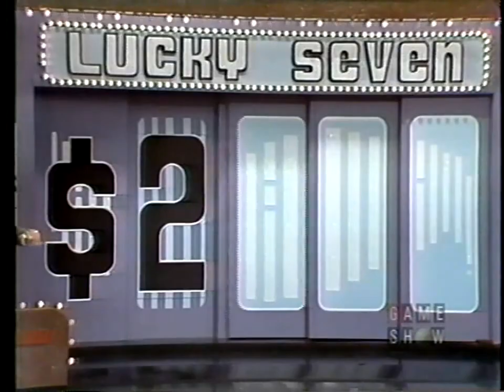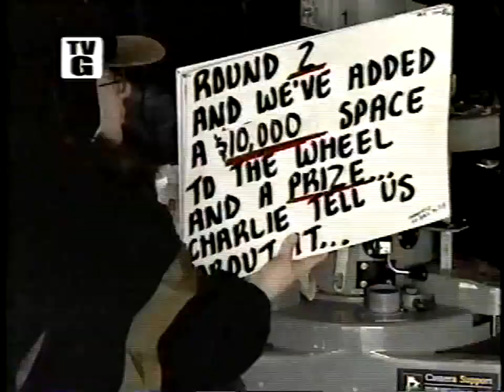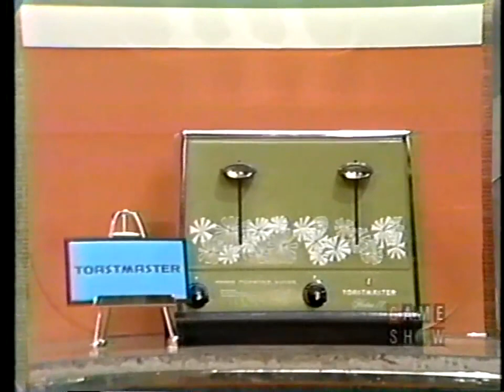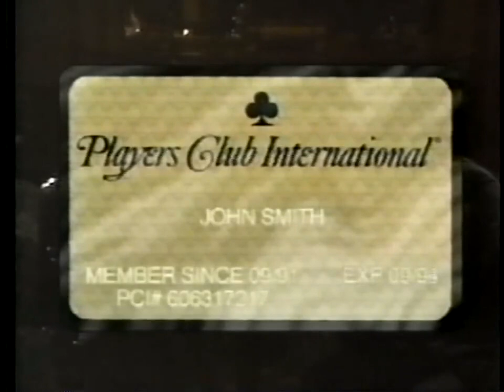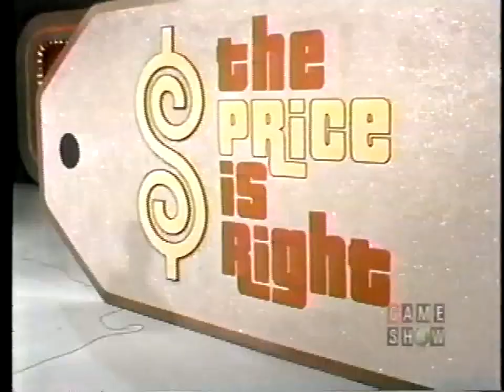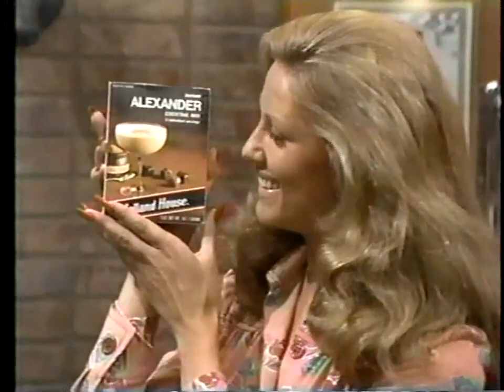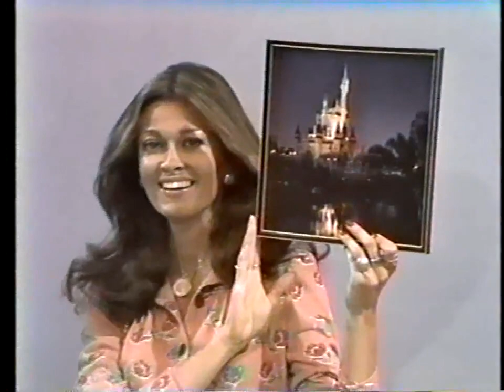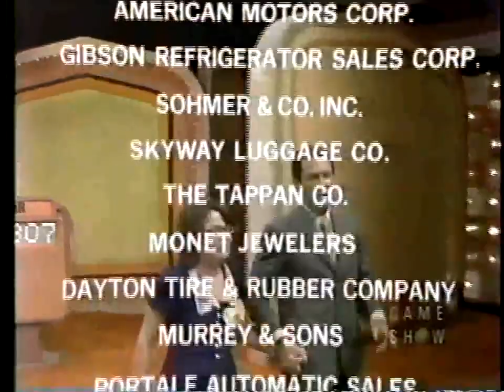The Price is Right October 16, 1973